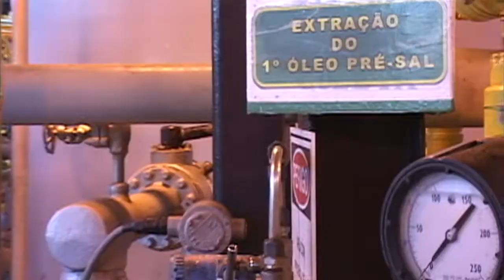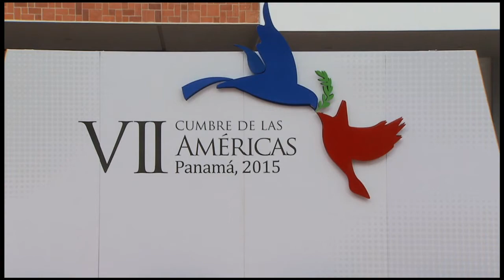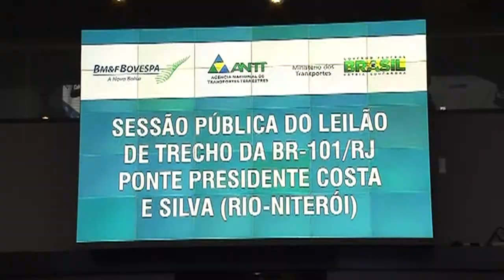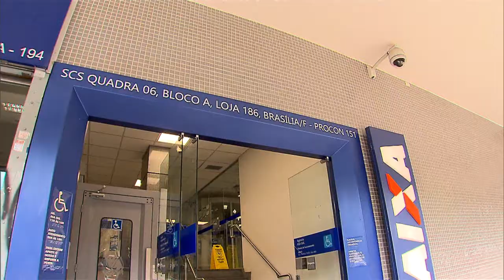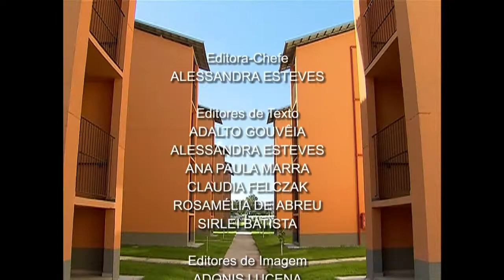NOTÍCIAS DA SEMANA - 11 de abril